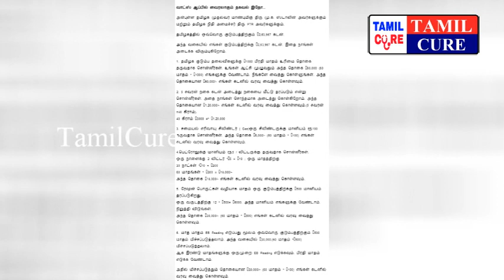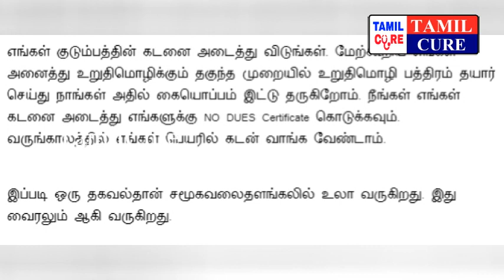இப்படியும் எங்க தலை மேல இருக்கும் ரூ 2.63 லட்சம் கடனை அடைக்கலாமே.. வைரலாகும் "மக்கள் கணக்கு"!